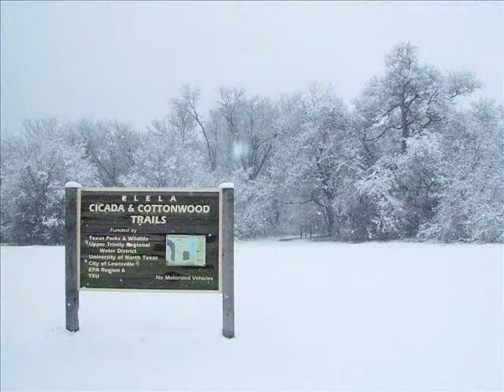Snow in Texas at LLELA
The Cottonwood Trail at Lewisville Lake Environmental Learning Area was transformed by heavy snows in February 2010. Take a walk with us and see some of nature's most beautiful sights.

for information about how to find us and enjoy the outdoors.